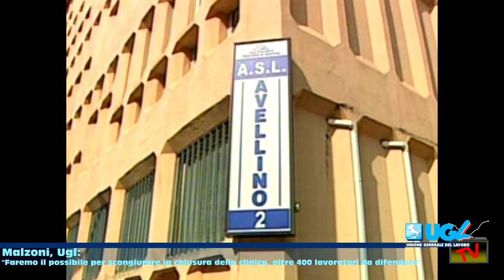, Malzoni, Ugl: "Faremo il possibile per scongiurare la chiusura della clinica"